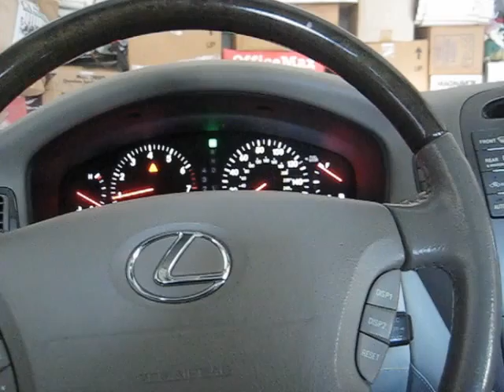THE DREAM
MY COUNTRY-ZAMBIA